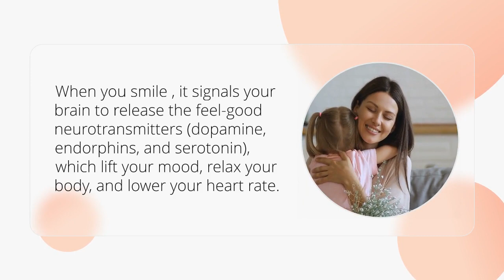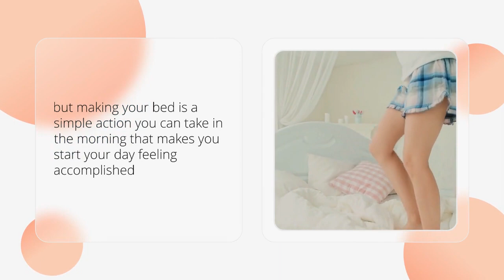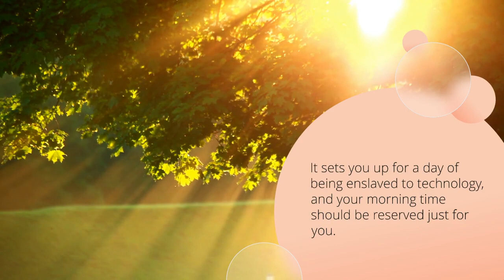Beneficial Ways To Start Your Day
7 Beneficial Ways To Start Your Day

We are what we repeatedly do.

Excellence, then, is not an act, but a habit. Aristotle

When you form healthy habitual behaviours for the morning, you set your day up for success.

7 simple habits that you can use to create a morning routine that will set you up for success. Here are

#1 Drink Warm Water With Lemon

Drinking a glass of water in the morning after going hours without a sip is a good way to hydrate your body.

Lemon water cleanses and stimulates the liver and kidneys

#2 What Are You Grateful For?

Before you even get out of bed, give yourself a few minutes to smile and practice gratitude.

When you smile , it signals your brain to release the feel-good neurotransmitters (dopamine, endorphins, and serotonin), which lift your mood, relax your body, and lower your heart rate.

#3 Make Your Bed

It may seem like a waste of time, unimportant, or unnecessary (you're just going to use it again at night),

but making your bed is a simple action you can take in the morning that makes you start your day feeling accomplished

and what better tone to set than a sense of pride and accomplishment?

Whether it's a simple yoga routine, a brisk walk with your pet,

a quick set of sit-ups and push-ups, or hitting the gym to work off last night's meal,

starting off your day with movement energizes the body and the mind.

#5 Start with Self-Care

Putting time and effort into your appearance helps build self-confidence.

When you feel “put together,” it is one less thing to worry about throughout your day.

#6 Eat a Healthy Breakfast

You've most likely heard that breakfast is the most important meal of the day.

A healthy breakfast gives you energy, improves your short-term memory, and helps you to concentrate more intensely and for longer periods.

#7 Give Yourself at Least 15 Minutes of No Screen Time

Besides turning off an alarm that might be on your phone, resist the urge to check your email or social media.

It sets you up for a day of being enslaved to technology, and your morning time should be reserved just for you.